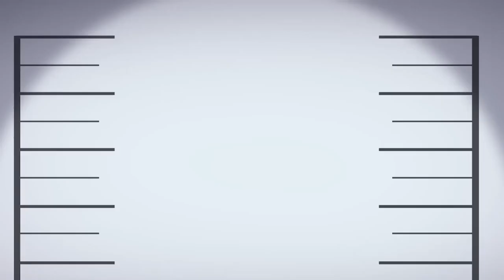CATNAP GOES TO JAIL_! (Cartoon Animation)